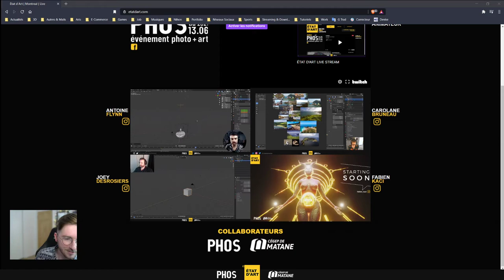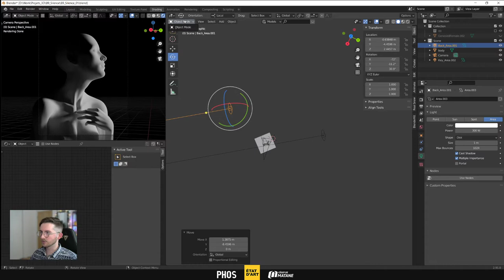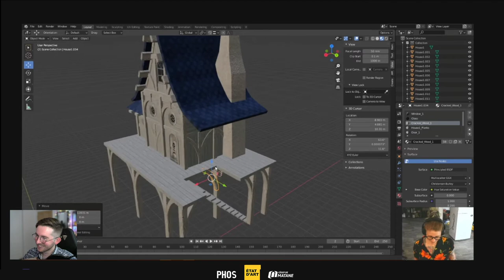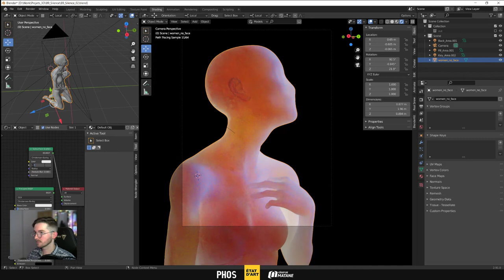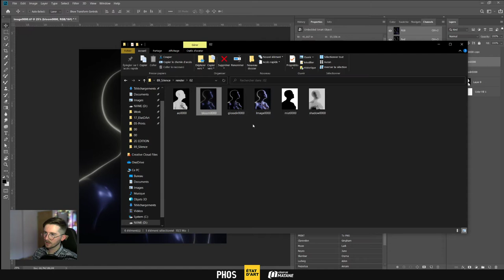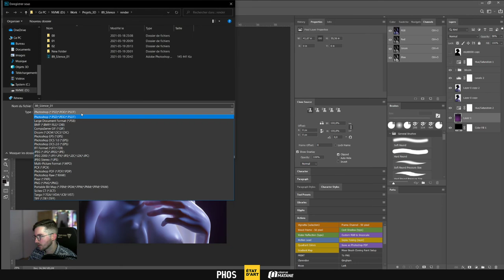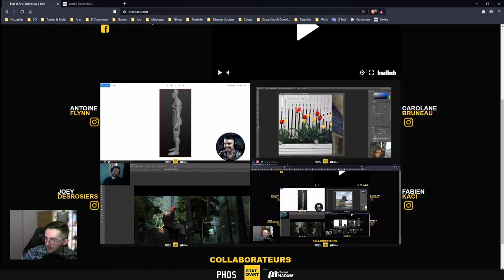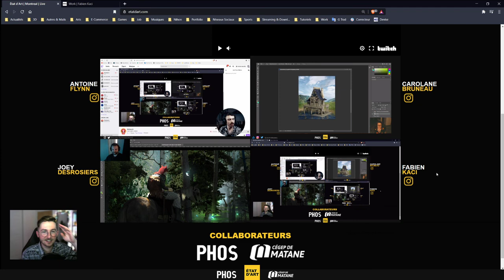VOD - Etat d'Art II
Voici la VOD de Fabien Kaci - 2e édition d'ÉTAT d'ART !

2e édition en collaboration avec @evenementphos et le @cegepmatane qui a eu lieu le Mercredi 19 Mai de 18 à 21h !

ÉTAT D'ART est un projet artistique créé par Fabien Kaci.

État D'Art est un événement d'art multidisciplinaire qui rassemble plusieurs artistes de la Matanie lors d'une soirée en direct en collaboration avec l'événement PHOS et le programme d'Animation 3D et synthèse d'images du Cégep de Matane.

Une performance artistique d’une durée de 3 heures, diffusée sur la page web d’État d’Art, à l’aide de la plateforme Twitch, pendant laquelle
les artistes réalisent une œuvre et expliquent leurs techniques. Le tout accompagné d'un animateur qui passe d’une salle d’exposition virtuelle à une autre pour échanger avec les artistes.

Tout au long du direct, un clavardage sera accessible aux participant.es qui ont un compte Twitch.